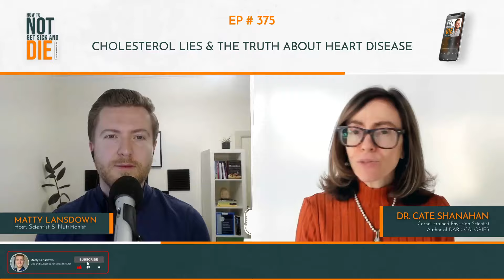Cholesterol Lies & The Truth About Heart Disease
In this episode, we reveal:
👉🏽 Why vegetable oils, long considered healthy, might be harming your heart
👉🏽 Why some health professionals are questioning the conventional wisdom on cholesterol
👉🏽 How sugar cravings are linked to heart health and how vegetable oils might be sabotaging your metabolism

✅ Like the sound of our mission or program? Then... ⤵️

👉 Book a 1-1 Discovery Call to See If We Can Help You Get Healthy Today

▶️ CHAPTERS inside this podcast episode:

00:00 Introduction
01:50 Deep Nutrition
02:50 Vegetable Oil Health Claims
06:11 Comparable to Sugar Industry Influence
07:35 Promotion of Vegetable Oils as Heart-Healthy
12:42 AHA ties to Procter & Gamble
19:33 Cholesterol Theory
23:42 Oxidation Misunderstanding
26:38 Misconceptions in Lipid Science
31:13 UV light, Antioxidants, Oxidative Stress
33:11 Processed Foods
39:10 Vegetable Oil Processing Explained
42:31 Toxicity of Processed Vegetable Oils
47:52 Misconceptions About Health Products
50:23 The Burden of Knowledge
54:39 Connect with Dr. Cate
56:12 The Ultimate Question

About the host Matty Lansdown:

I support busy women to get control of their emotional, bine and overeating so they can lose weight, fix their gut health, get their energy back and all without counting calories or smashing cardio. If you want to learn more about our programs follow this